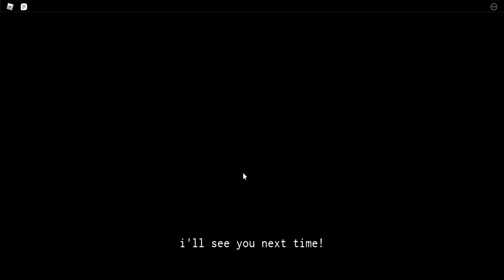when epic battle comes in